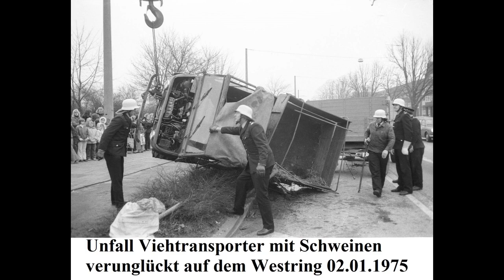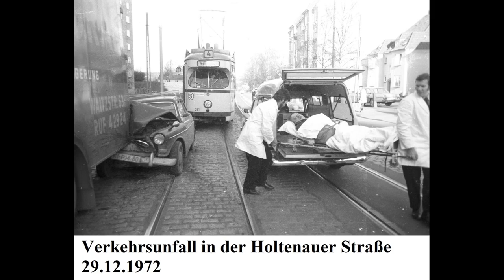Kiel ● Unfälle / Verkehrsunfälle 1963-1976